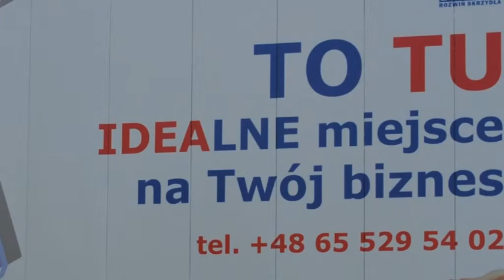Nowa firma w strefie IDEA